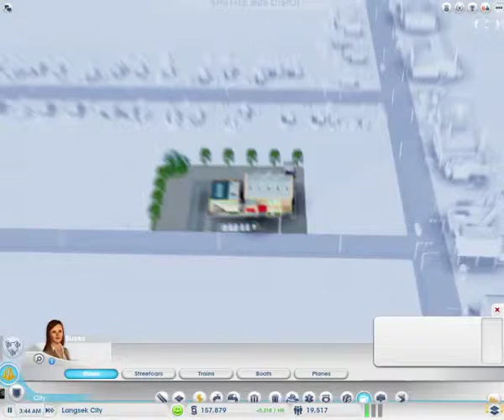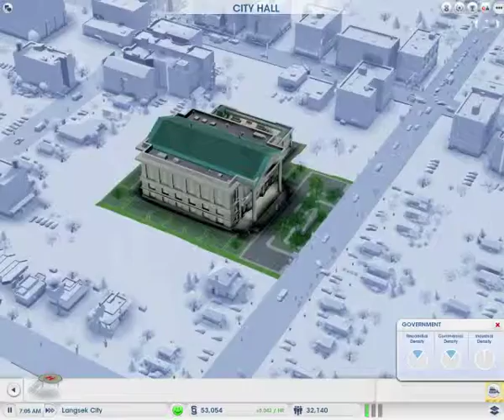Let's Play Sim City: Getting a College!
Yes more videos! Now Playing Sim City!